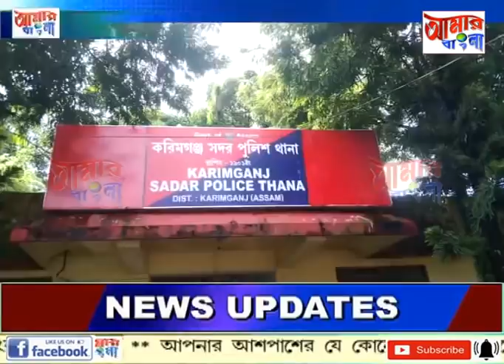AAMAR BANGLA # NEWS # 21-09-2021_